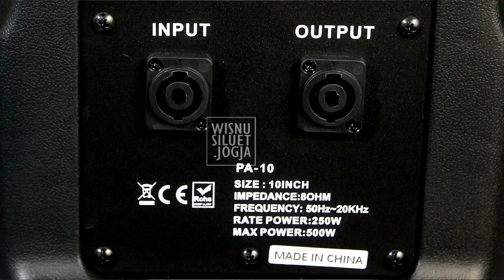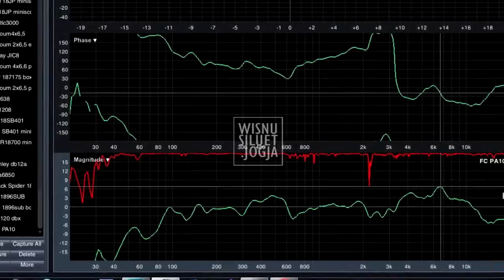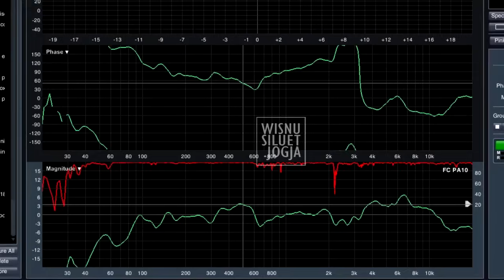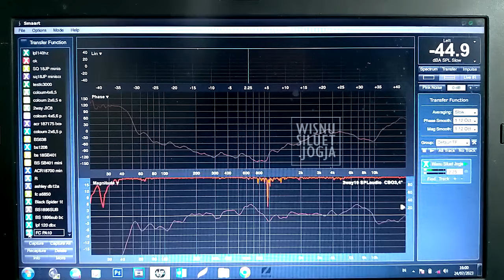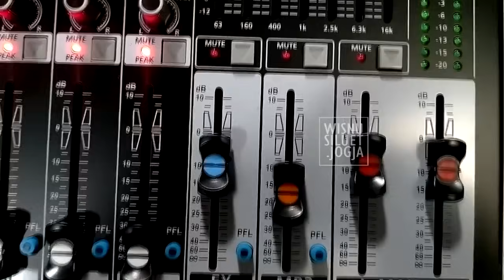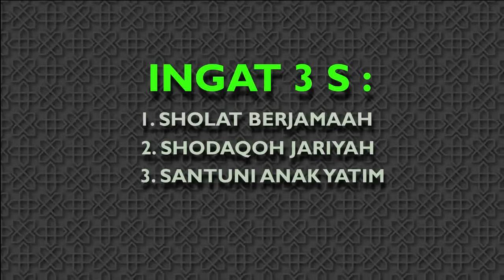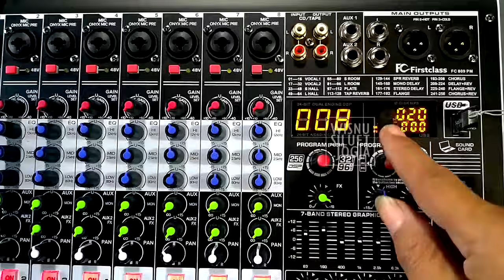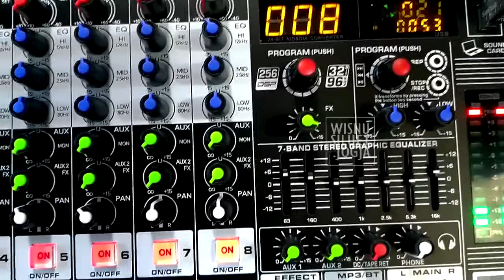2 Juta Sepasang, Cantik, Merdu !... Firstclass JP-999PRO PA-10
Info WA 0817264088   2 Juta Sepasang, Cantik, Merdu !... Firstclass JP-999PRO PA-10  cocok buat pemula , utuk sound rumahan, Lingkungan , sekolah , cafe kecil..dll.